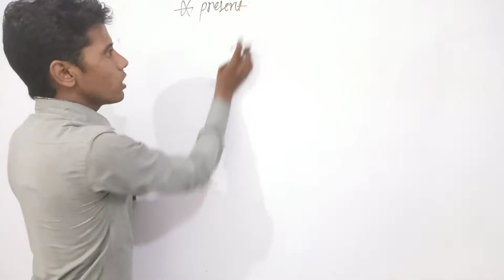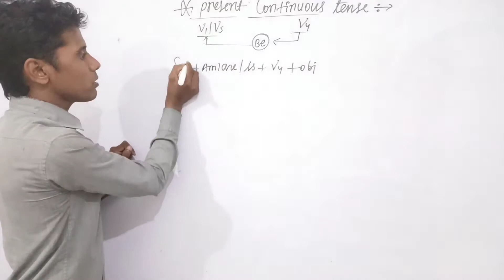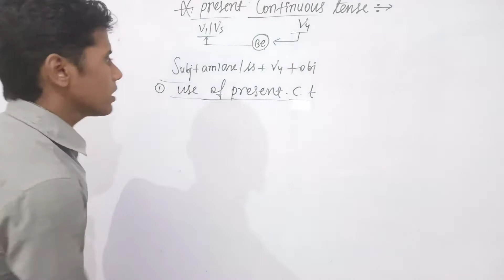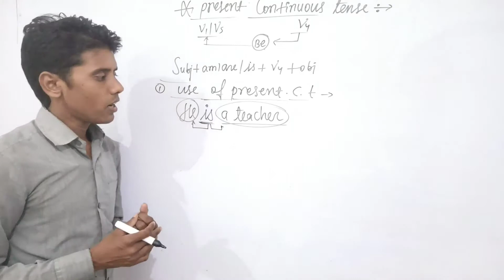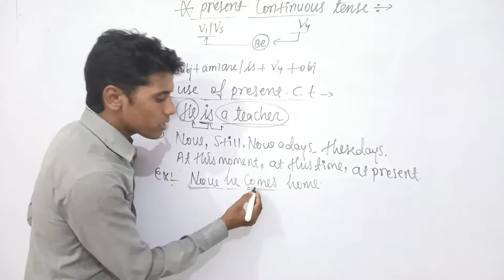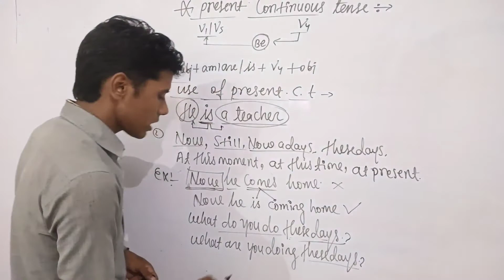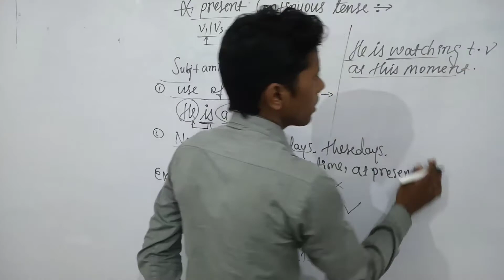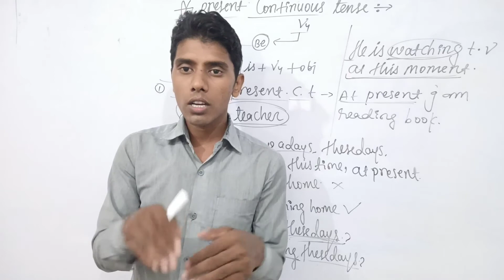present tense (Part_7)!! Present continuous tense!! identification and structure formation!! uses!!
Tense
tense types.
present tense
past tense
future tense

 join our telegram channel - English by DS ™

TENSE (part_5) video

Tense (part_6) video